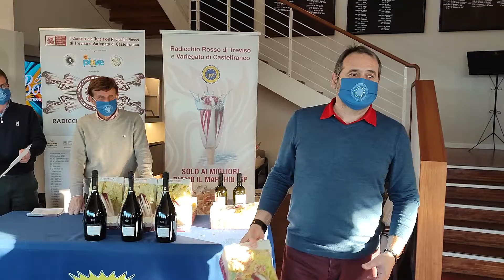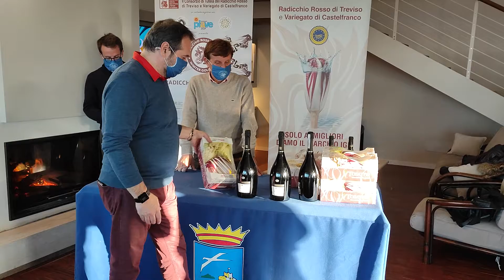Premiazione RADICCHIO ROSSO DI TREVISO WINTER TOUR - GCPA Sabato 12.02.2022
3ª EDIZIONE RADICCHIO ROSSO DI TREVISO WINTER GOLF TOUR- 18 BUCHE – STABLEFORD -  HCP –  TRE CATEGORIE  GARA DISPUTATA SABATO 12 FEBBRAIO 2022

PREMIA: IL SIG.  STEFANO GHIRARDI, RESPONSABILE DEL CIRCUITO RADICCHIO ROSSO DI TREVISO E IL DOTT. FERNANDO DAMIANI, PRESIDENTE DEL G.C. PUNTA ALA

1ª Categoria hcp di gioco fino a 17:
1° lordo – MATTEO NATOLI  CON 29  punti
1° netto – SIMONE BORGIOLI    CON 36
2° netto – INGRID GROSSMANN CON 32
3° netto – COSTANTINO TOTIS CON 32

2ª Categoria hcp di gioco da 18 a 25:
1° netto – FABIO ROSSO    CON 34
2° netto – ARIANNA LENZI     CON 33
3° netto – MARIO CAVALLARO   CON 30

3ª Categoria hcp di gioco da 26 a 36:
1° netto –  ANNA LAURA BAUDO CON  37
2° netto – PATRIZIA CIVELI  CON  32
3° netto – GABRIELE GAIBA  CON  32

1° Signore – ANNA MARIA RAVIOLA  CON 27
1° Super Seniores – ALESSANDRO DEGL’INNOCENTI   CON  31

PREMI SPECIALI:
NEAREST TO THE PIN MASCHILE  ALLA BUCA 15 – GUIDO BELLUCCI  CON  MT. 1,90
NEAREST TO THE PIN FEMMINILE  ALLA BUCA 15 – PATRIZIA CIVELI  CON  MT. 6,40
DRIVING CONTEST  MASCHILE ALLA BUCA 10 – MATTEO NATOLI
DRIVING CONTEST FEMMINILE ALLA BUCA 10 –  CLAUDIA PROTANI